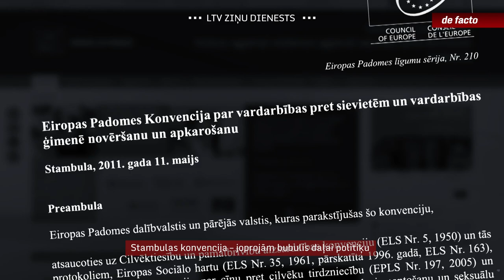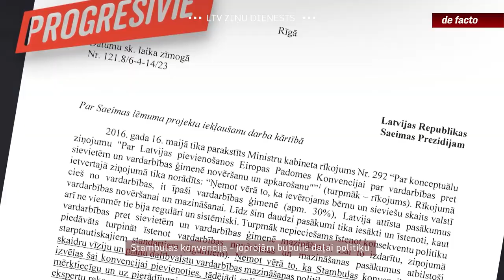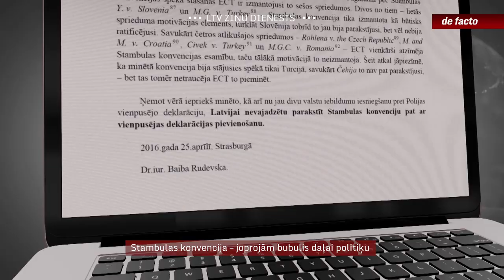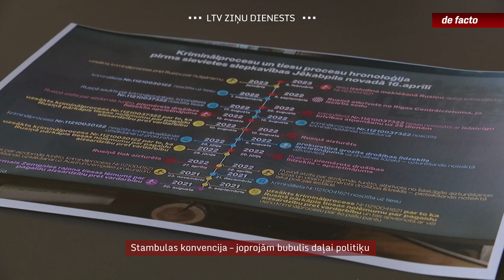Stambulas konvencija – joprojām bubulis daļai politiķu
Latvija jau pirms septiņiem gadiem ir parakstījusi, bet joprojām nav ratificējusi Stambulas konvenciju par vardarbības pret sievietēm novēršanu un apkarošanu. Jēkabpils pusē bijušā dzīvesbiedra noslepkavotās sievietes gadījums vairākām nevalstiskajām organizācijām licis par to runāt atkārtoti, prasot arī politiķu atbildību par traģēdiju. Tomēr vairākas Saeimā pārstāvētās partijas negrasās mainīt savu noraidošo attieksmi pret starptautisko līgumu, kuru bez Latvijas nav ratificējušas vēl tikai piecas Eiropas Savienības dalībvalstis – visas no Centrālās vai Austrumeiropas.